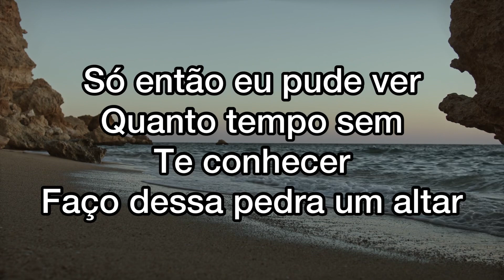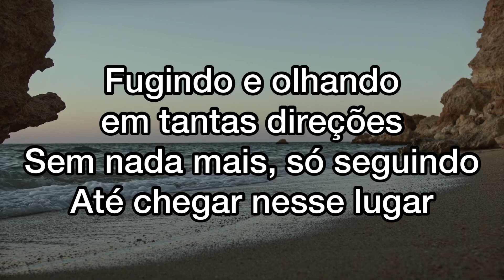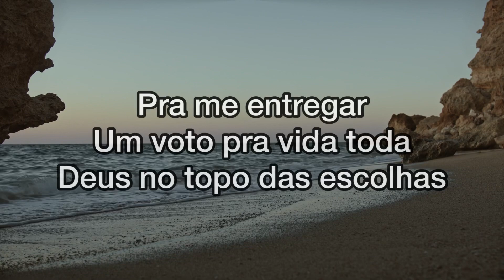Milton Cardoso - BETEL | COVER | Banda Universos (versão piano)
NOVIDADES: O meu segundo EP (ÁLBUM): AS MAIS BELAS CANÇÕES NA VOZ DE MILTON CARDOSO VOL.2 ... já está DISPONÍVEL em todas as PLATAFORMAS DIGITAIS: SPOTIFY, DEEZER, APPLEMUSIC e GOOGLEPLAY
Vai agora em sua plataforma digital e SEGUE a gente por lá também, só pesquisar MILTON CARDOSO e clicar em SEGUIR e pronto!

DEUS ABENÇOE!